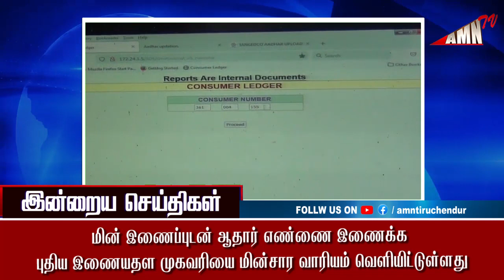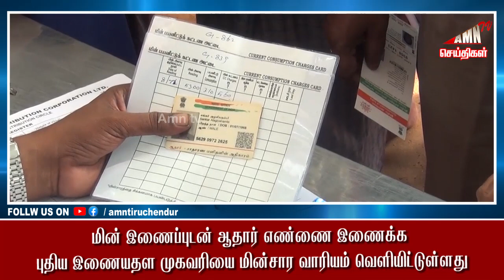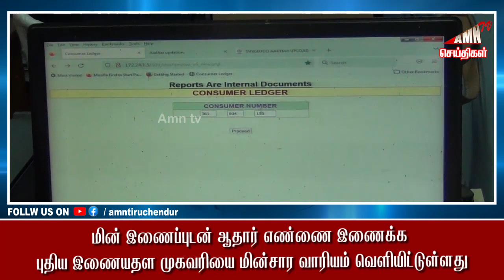Tiruchendur Today News | Amntv News 05-12-22